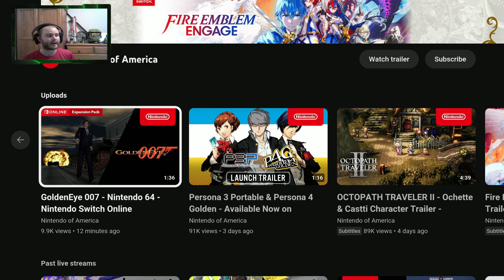GoldenEye 007 Nintendo 64 Nintendo Switch Online Trailer Reaction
Welcome Everyone! In this video I'll be reacting to the GoldenEye 007 Nintendo Switch N64 Trailer which this game is coming out very very soon